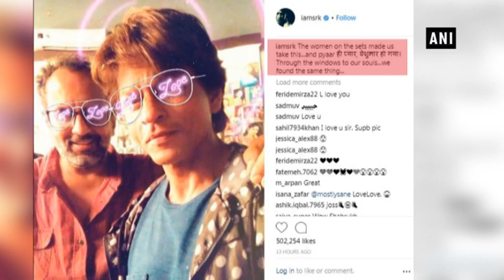SRK, Aanand L Rai's ‘shades of love’ on sets of ‘Zero’ - Bollywood News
New Delhi, Jul 13 (ANI): Superstar Shah Rukh Khan has shared an adorable selfie with ‘Zero’ director Aanand L Rai. Taking to Twitter, Khan posted the selfie with the love glasses filter. SRK and Anand L Rai are working together for the first time for the upcoming film ‘Zero’.